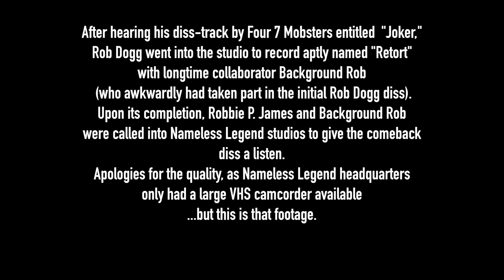Four 7 Mobsters Diss Track "Retort" - Beef: Part 2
Background Rob & Robbie P. James of Four 7 Mobsters listen to their diss-track "Retort" by Rob Dogg, after they threw the first punch with "Joker."

"Retort" can be found on Rob Dogg's "Bohemian Rap CD" album available for a price of your choosing at RobDogg.bandcamp.com